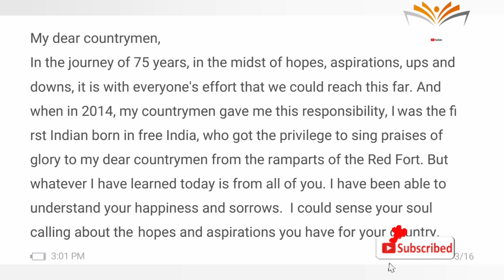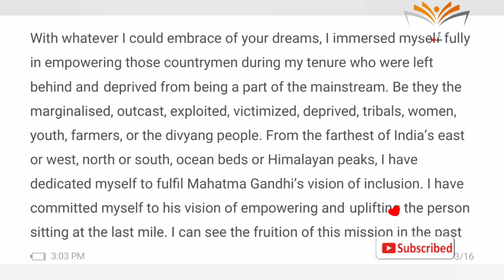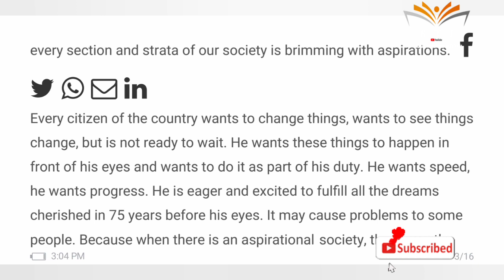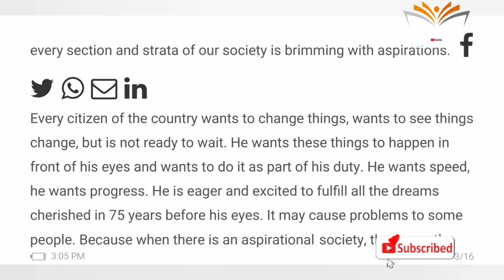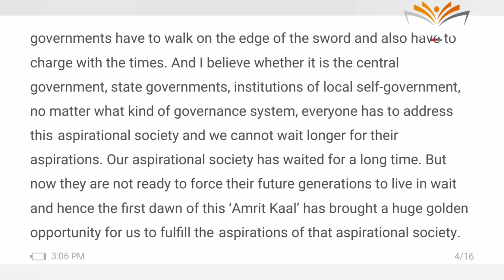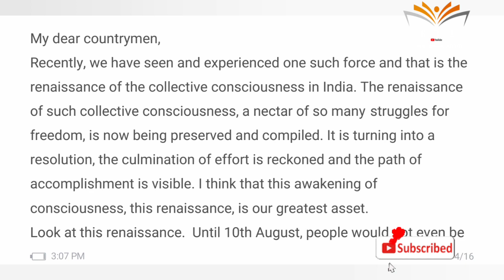ENGLISH JUNIOR SHORTHAND || UNKNOWN SPEED